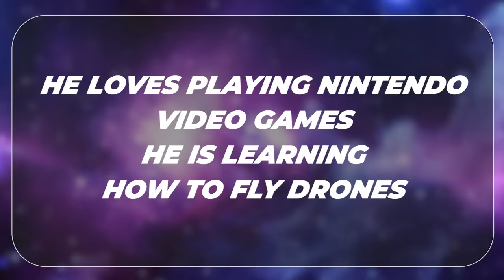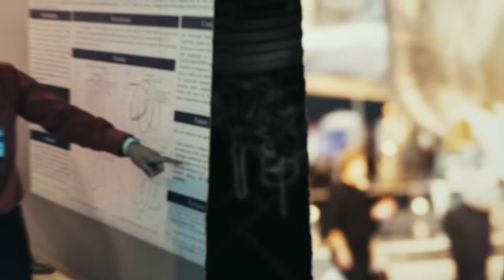Zepeda on Exploring Saturn's Icy Moon | Friends Of SpaceVrse | Episode 73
Welcome to Friends Of SpaceVrse Episode 73!

Join us for an inspiring conversation with Leonardo Espinoza Zepeda, a PhD candidate in aerospace engineering at UC San Diego's Jacobs School of Engineering, whose journey from Mexico to cutting-edge space research exemplifies the global nature of space exploration.

Leonardo brings a unique international perspective to aerospace engineering. He earned his physics degree and aerospace industry diploma in Mexico before pursuing his master's and PhD at UC San Diego. His research focuses on astrodynamics and the development of stable orbits for future missions to Enceladus, Saturn's fascinating ice-covered moon that may harbor conditions for life.

Enceladus, with its global ocean beneath an icy shell, represents one of our best chances to find life beyond Earth. Leonardo's work on orbital mechanics is crucial for planning future robotic missions that could unlock the secrets of this intriguing moon.